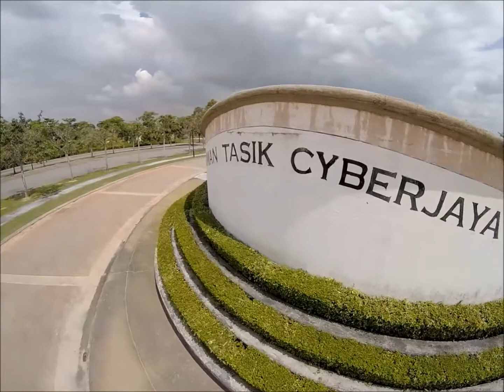cyberjaya lake and jogging track (DRC TOYS)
DRC TOYS